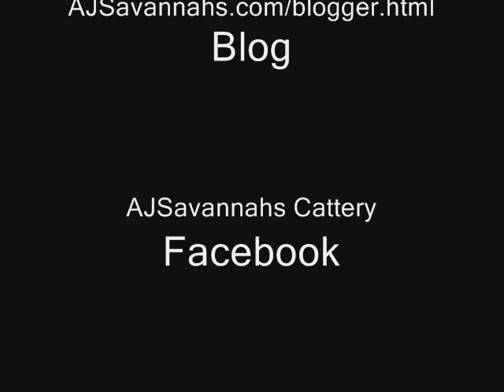AJSavannahs F2B Savannah kitten Oscar Jumping After a Feather Toy 123009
AJSavannahs F2B Oscar is a 15 week old Savannah kitten from our F1 Savannah cat Ayo and F6B Savannah Wari. Oscar is our acrobat and this video shows him flying after a feather toy.